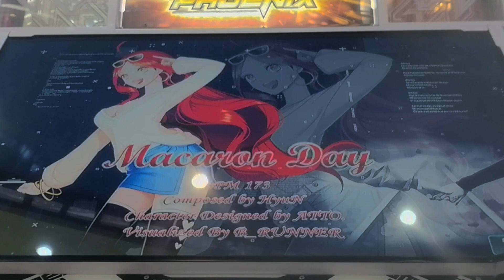[PUMP IT UP PHOENIX] Macaron Day D13 HJ S+ SG (S with 1Bad 1Good)